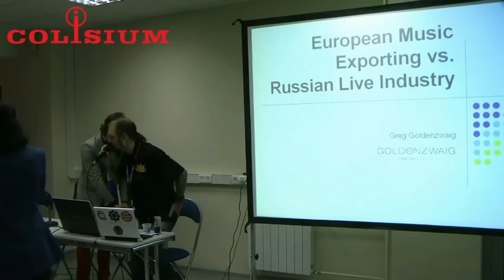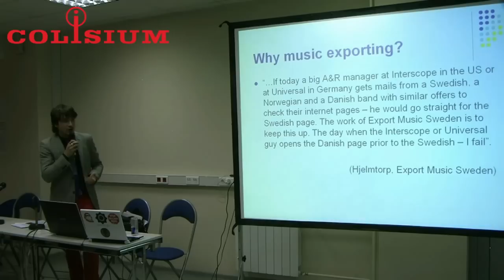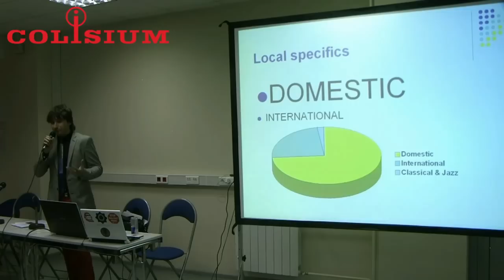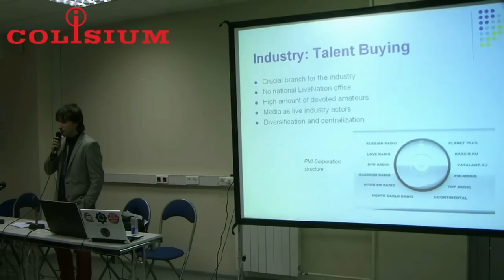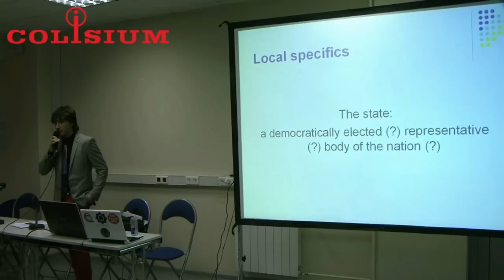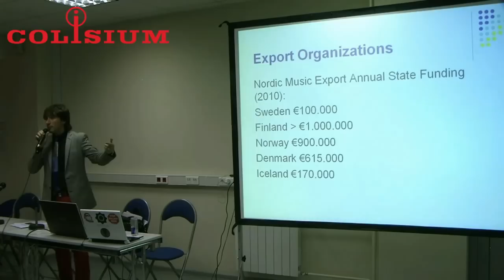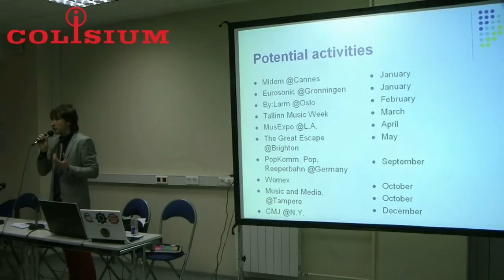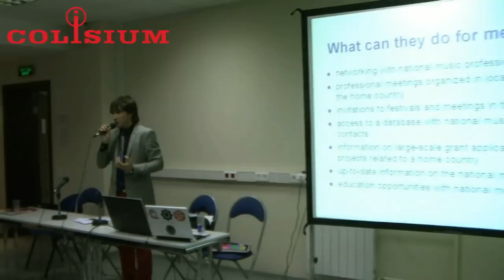Greg Goldenzwaig - European Music Exporting Vs. Russian Live Industry. Colisium 2012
Доклад Григория Гольденцвайга "Европейский Музыкальный Экспорт и Российская Концертная Индустрия". Конвенция Colisium, 2012, Москва, Экспоцентр